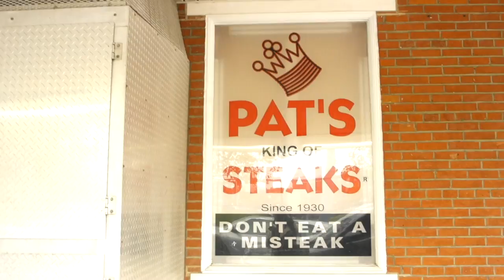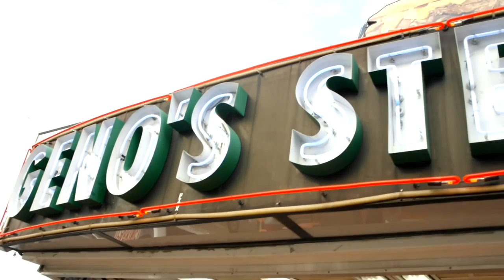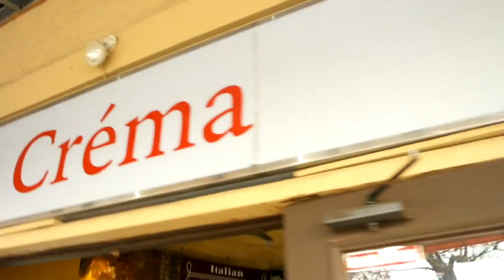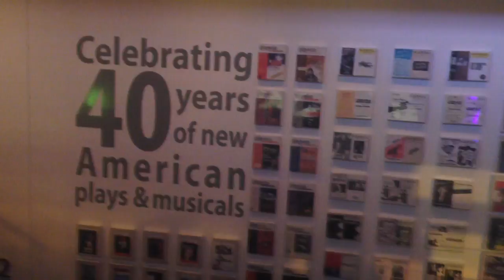VLOG 8: Chrissy goes to Philly!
I went to Philly last week to see Found the Musical, and it was great! I also went to the famous cheesesteak corner and tasted both Pat’s and Geno’s. Watch the video to find out what the verdict is!

▶️  Pat’s and Geno’s: The Corner of 9th and Passyunk, Philadelphia, PA

Tips for doing the same stuff I did:

▶️ Found is playing until December 11, 2016! If you’re in Philly, GO SEE IT! It’s fantastic!
▶️  We drove to Philly, but Philly is easy to reach by bus from DC, NYC, and Boston. Check out Greyhound, Megabus, and Boltbus.
 ▶️ The cheesesteak places, I think, are CASH ONLY.
▶️  If you’re looking for a place to get a gluten free cheesesteak, check out DiNic’s, also in South Philly. Vegan cheesesteak? I know they have one at Citizen’s Bank Park if you go see a Phillies game.

Chrissy is a Brooklyn, NY based actor, comedian, singer, and flutist who enjoys making videos about her various adventures. She is married to broadway pianist Dan Pardo and lives in Flatbush-Ditmas Park with her amazing former street cat, Gelatoni.

Gear: Samsung NX1100, 2013 iPhone 5c
Edited on: iMovie (latest release), 2011 Macbook Pro (I don't recommend either of these, but they’re what I got.)

Hope you enjoyed this video about me doing stuff. Now you go out there and go do some stuff today!